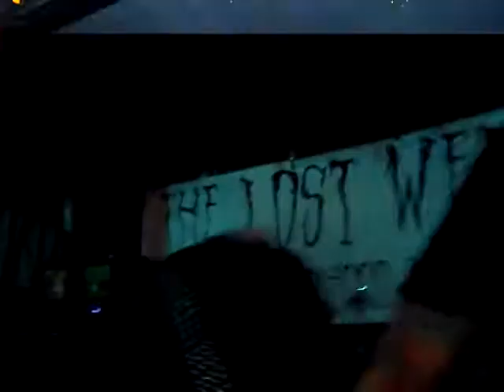Flamethrower Love w/ Cheetah Chrome - SXSW 2014 "I Need Lunch" (Dead Boys) @ The Lost Well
Flamethrower Love (Dead Boys tribute) w/ Cheetah Chrome - "I Need Lunch" SXSW 2014 @ The Lost Well - Austin, TX March 14th 2014